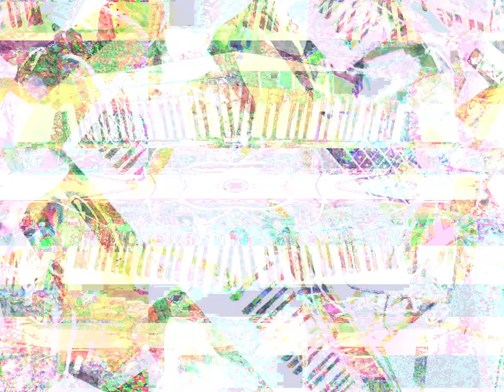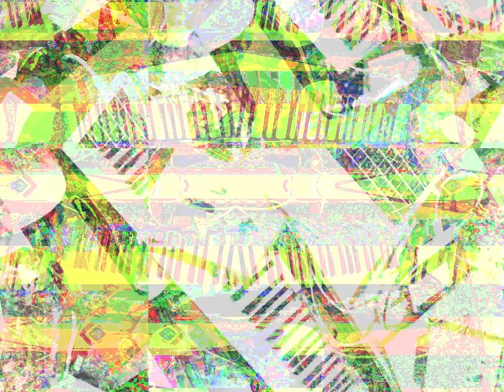Movie 23 03 23 23h11m38s